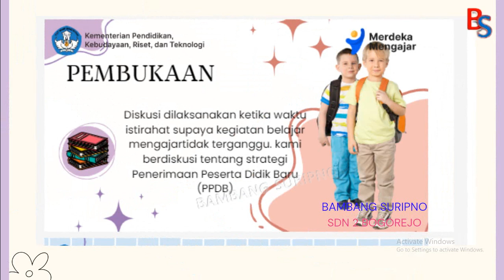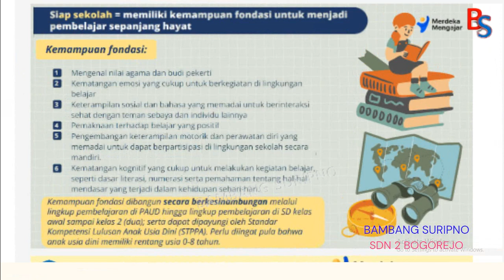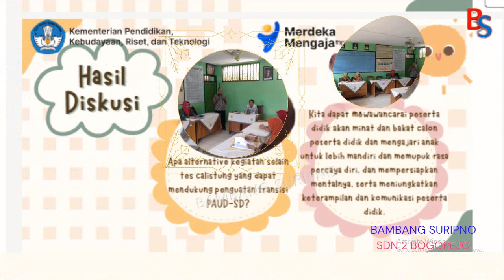Aksi Nyata Penguatan Transisi PAUD SD 1 Di Awal Tahun Ajaran Baru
Penguatan Transisi PAUD-SD 1  Di Awal Tahun Ajaran Baru
Strategi PPDB yang mendukung penguatan transisi PAUD-SD (khusus untuk jenjang SD)